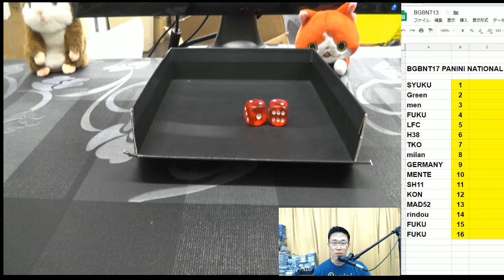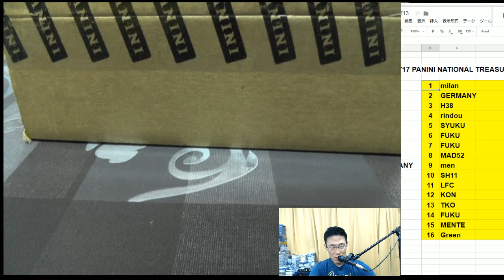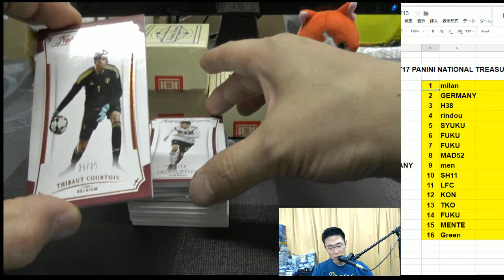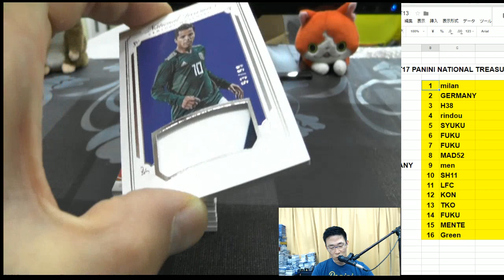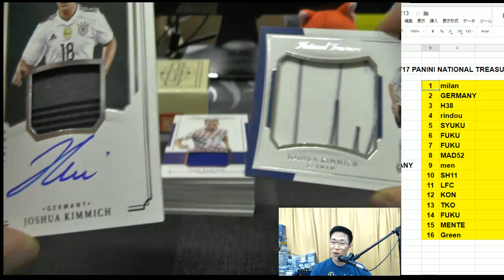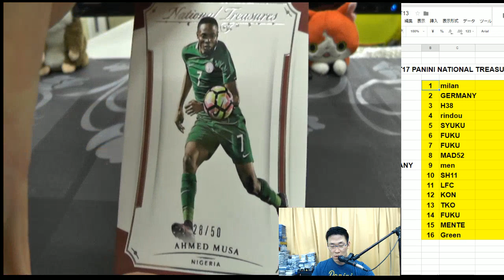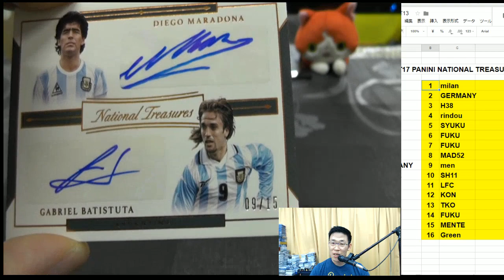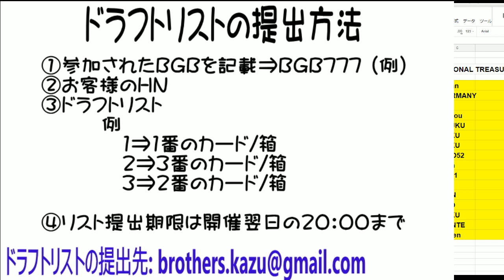サッカートレカ開封 BGBNT17 PANINI NATIONAL TREASURES トレカ開封動画 スポーツカード